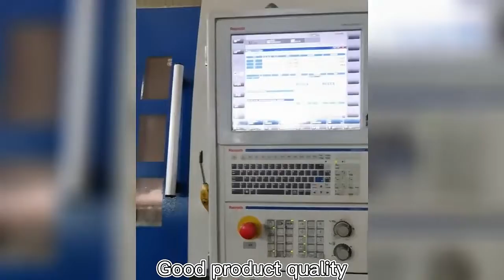Vane pump stator rotor CAM ring production process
Take you to understand the vane pump stator rotor CAM ring production process